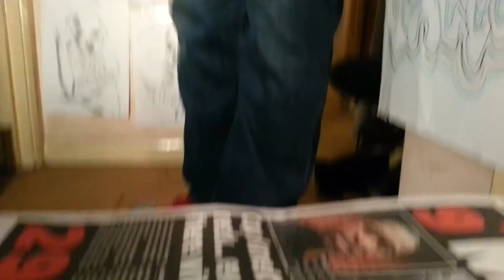FACE 2000 TATA VEGA GIVING ALL MY LOVE GIVING ALL MY LOVE